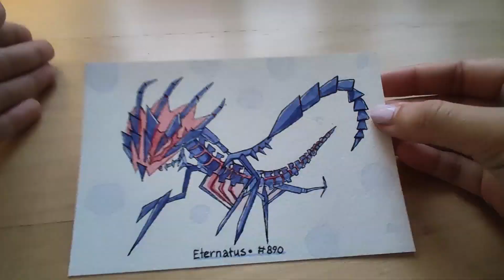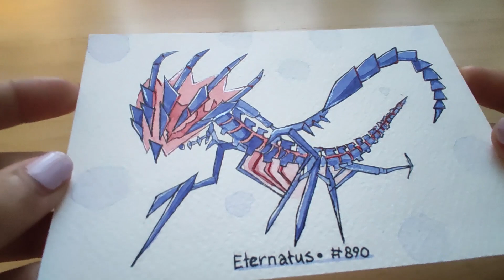#890 ETERNATUS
Requested by: TIGERX2476
Eternatus was a tricky Pokemon to draw.

I am on a mission to draw every single pokemon! (not in particular order) Do you have a pokemon that you would like me to draw next?

Song : Plinian - Retro Gaming Version